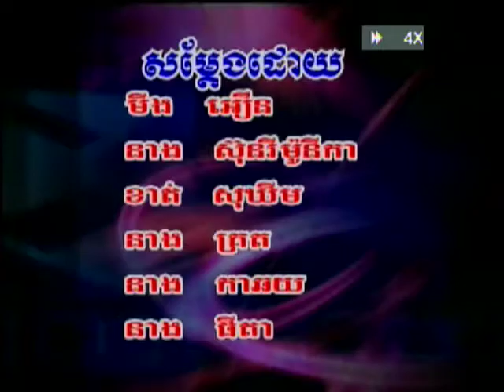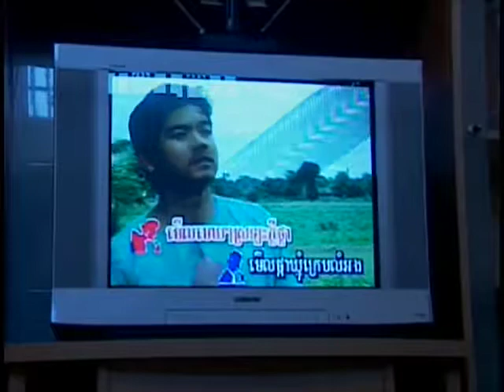Khmer Comedy យាយឣឿនថាសហោះ